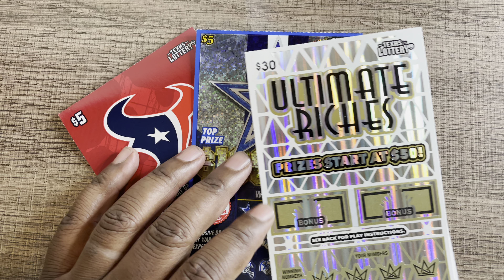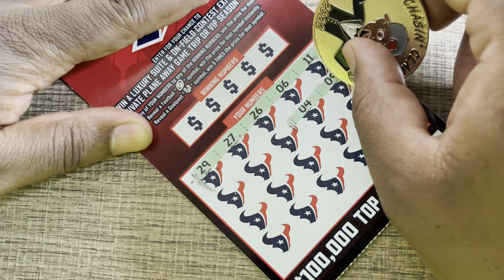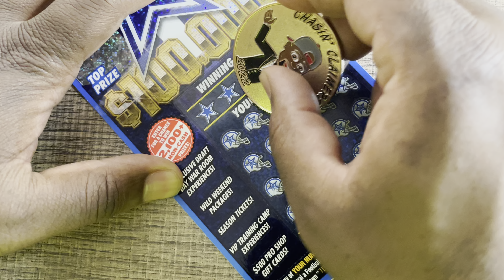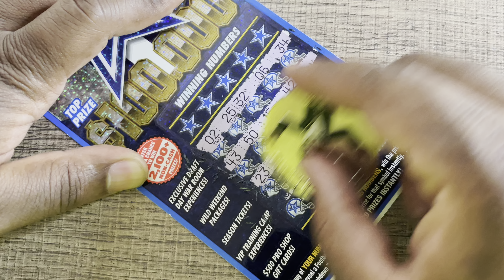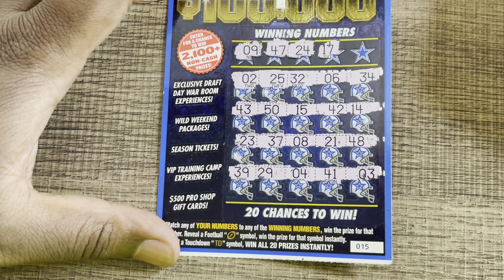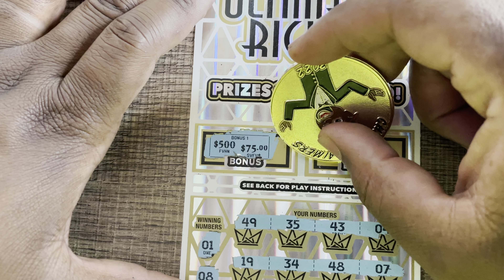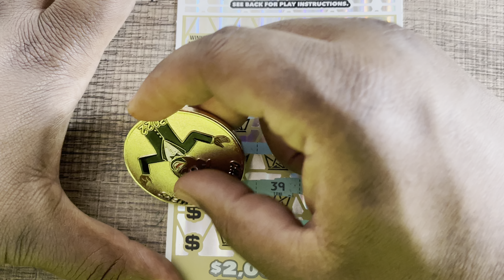New Tickets! Ultimate Riches 🤑 Cowboys 🏈 Texans